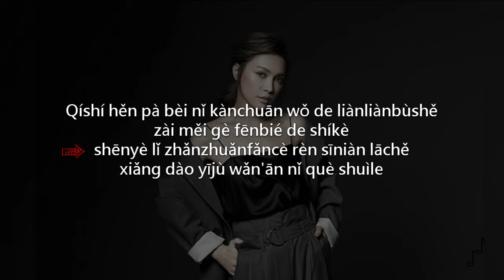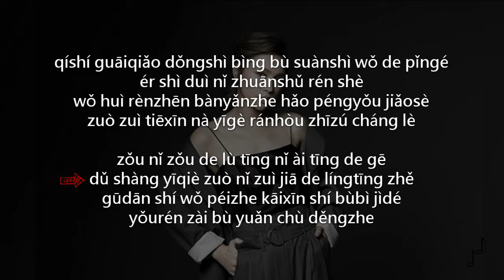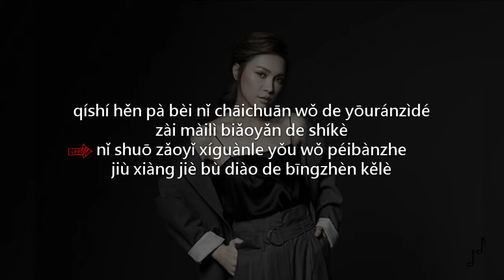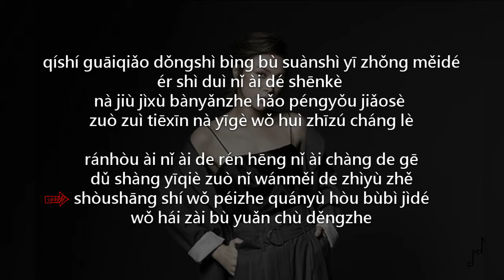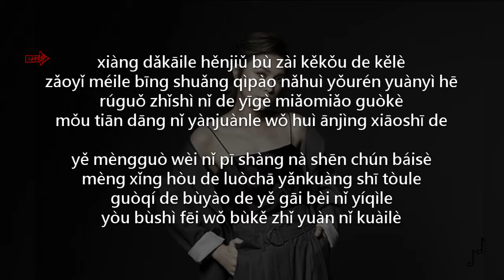林采欣 Bae - 可乐 Cola【Pinyin Lyrics 拼音歌词】KTV